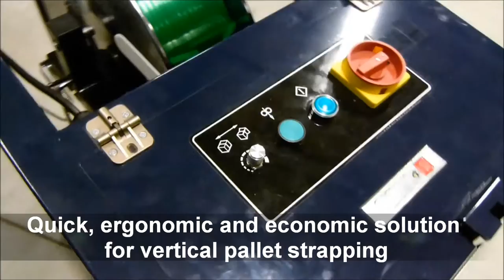Transpak TP-601MV (English Version)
Semi-Auto Mobile Pallet Strapping Machine for Vertical Applications

The TP-601MV pallet strapping machine eliminates manual tools and dispenser, which automatically feeds strap through the pallet void. This can reduce time, worker fatigue and is a cost effective solution of your pallet strapping operation.